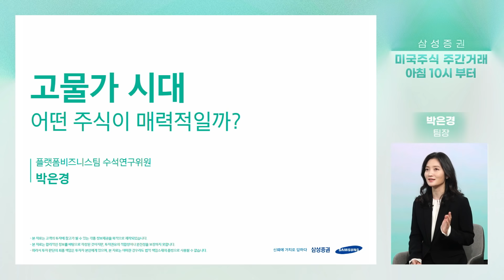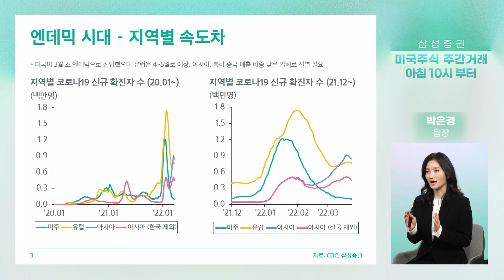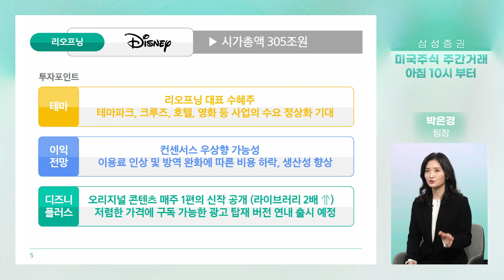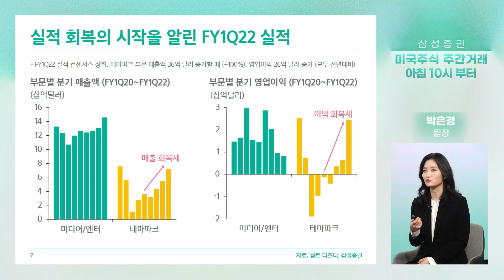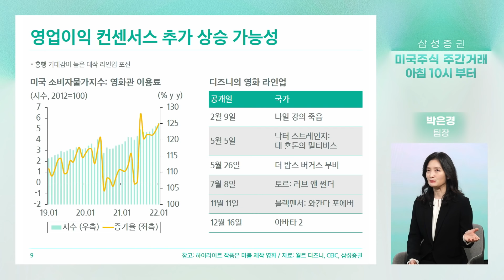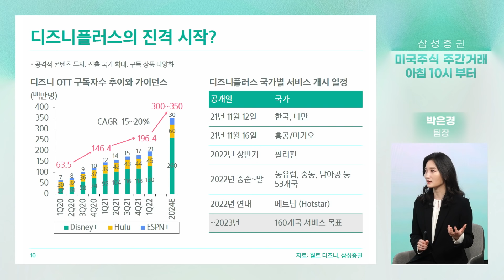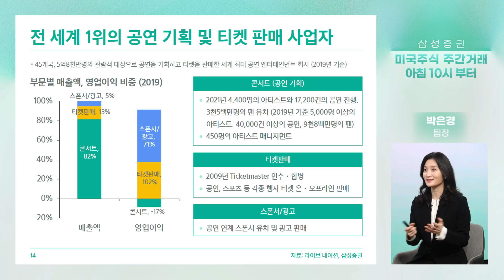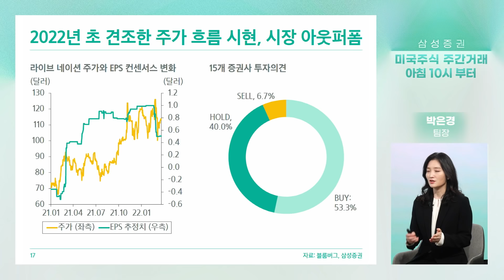[UNTACT컨퍼런스] 고물가 시대, 어떤 주식이 매력적일까?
인플레이션에 따른 물가 상승은 어디까지?
박은경 애널리스트와 함께 고물가 시대에 어떤 주식에 관심을 두어야 할지 알아보겠습니다.

00:00 오프닝
01:05 주제 선정 이유
02:08 2022년을 관통할 주요 의제
03:34 1) 엔데믹 시대
07:22 2) 인플레이션
09:39 Disney
18:54 Live Nation Entertainment

[Q&A]
26:11 리오프닝 테마와 오프라인 유통업체 전망은?